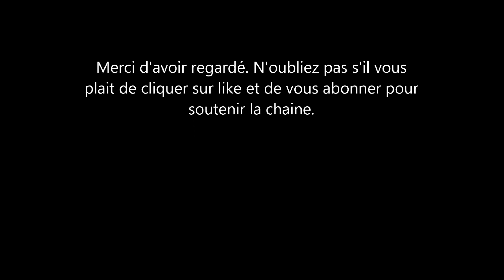Kate Middleton et Le Prince William plus populaire que Meghan Markle et le Prince Harry?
Prince Harry, sa femme Meghan Markle et les cambridges: toujours la même comparaison entre les deux couples. kate middleton et le prince harry seraient plus populaires que les parents de archie.